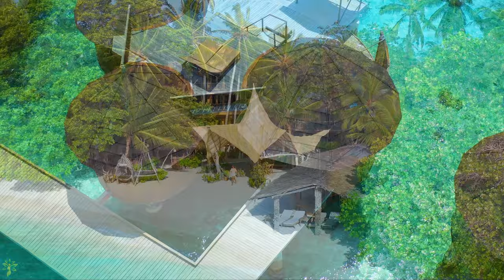Bora Bora 4K - Scenic Relaxation Film With Calming Music - Nature 4K Video UltraHD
Piano music is not only an artistic expression, but also brings many benefits to people's mental and emotional health. Here are 5 positive effects of piano music on health:

🌿 Reduce stress and anxiety:
Piano music with gentle melodies can help reduce stress and anxiety, creating a quiet space in the mind.

🌿 Enhance positive mood:
Piano music, especially soft music, can stimulate the production of happy hormones such as endorphins, which help improve mood.

🌿 Reduce blood pressure:
Listening to piano music can help reduce blood pressure and heart rate, creating a state of relaxation for the body.

🌿 Improve sleep:
Reassuring piano music can help improve sleep quality and reduce the likelihood of sleep-related problems.

🌿 Increase concentration:
Some people find that listening to piano music can help increase focus and concentration at work or study.

🌿 Explore our YouTube channel for hours of mesmerizing meditation piano and relaxation music, specially curated for stress relief.
🎬 Video Editing Software: Adobe Premiere Pro CC
📷 Photo Editing Software: Adobe Photoshop CC.

✔ This video has obtained a special license directly from the artists and right holders.